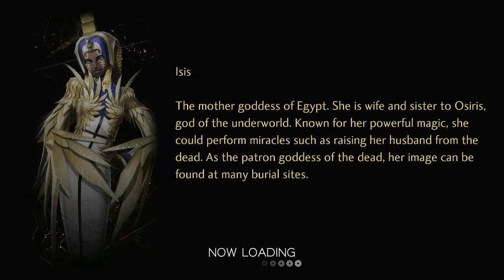Shin Megami Tensei V | Part 11 | Lady Ishtar Boss Battle | Nintendo Switch Gameplay